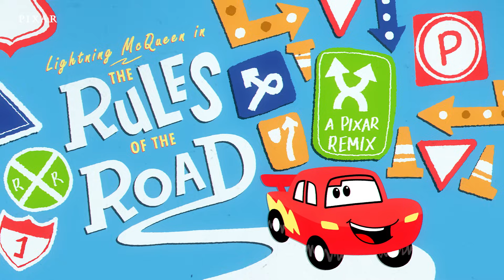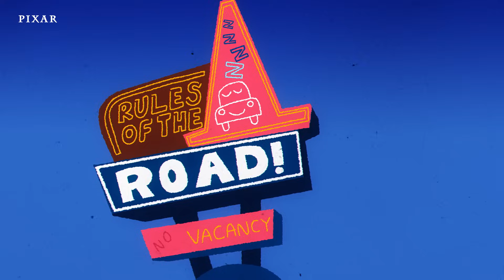Pixar Remix: Cars "Rules of the Road"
Start your engines for a new Pixar Remix featuring Cars! Join Lightning McQueen on a musical reimagining of the first Cars film. Cars is now streaming on Disney+.